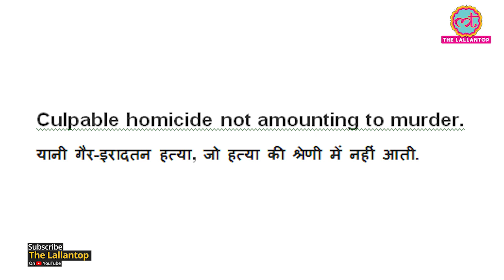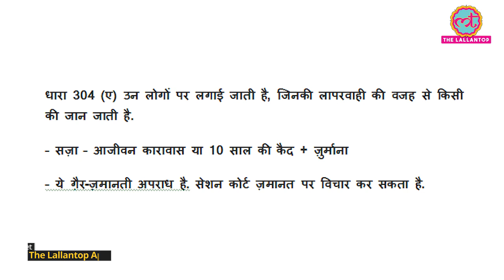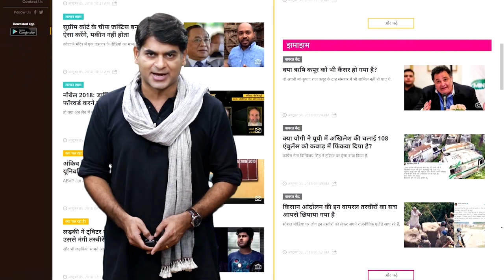Tablighi Jamaat चीफ Maulana Saad पर Culpable Homicide Case लगा है । Coronavirus । Nizamuddin Markaz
Charges framed on Tablighi Jamaat Chief Maulana Saad under section-304 of Indian Penal Code (IPC) that is culpable homicide not amounting to murder. In the past, same charges had been put on cricketer turned politician Navjot Singh Sidhu and later on actor salman khan. Here we are talking about culpable homicide not amounting to murder only, which is different from Murder, that comes under section-302.